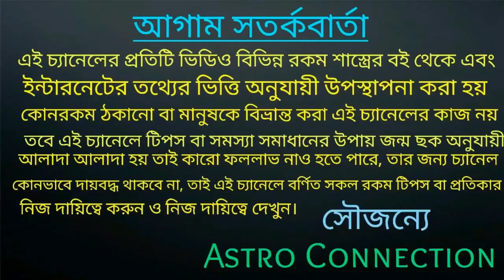মীন রাশির জাতক-জাতিকারা জুন মাসে সতর্ক থাকুন!!!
বন্ধুরা এই ভিডিওতে মীন রাশির জাতক-জাতিকার জুন মাস কেমন যেতে চলেছে।